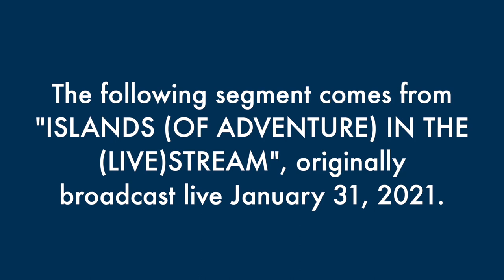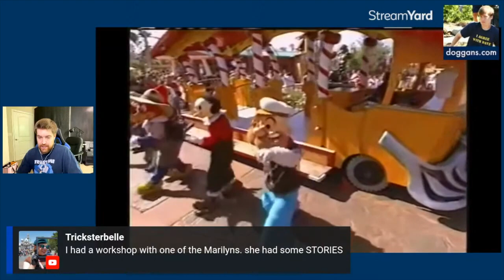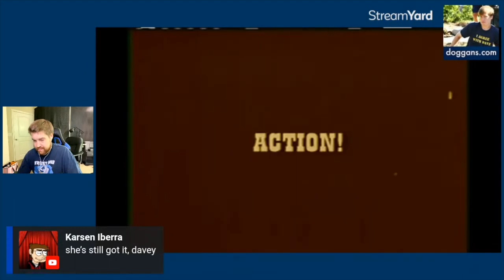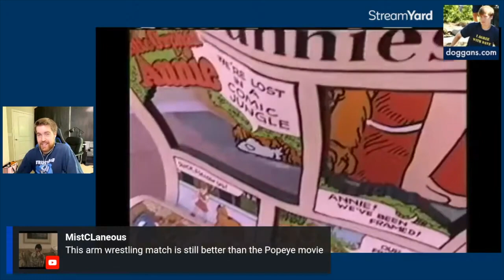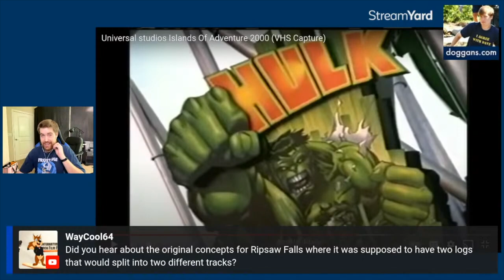Snarking on a Toon Lagoon Promo - The Best of Doggans Live